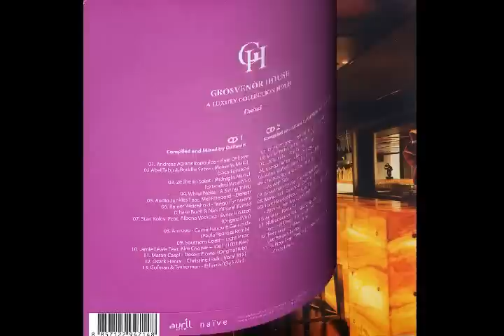Dubai Eklektic 2.wmv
CD compilation "DUBAI EKLEKTIC 2" mixed by DJ Ravin & Nicholas Sechaud" including track : Marga Sol - Serenade (Sambox deep remix)